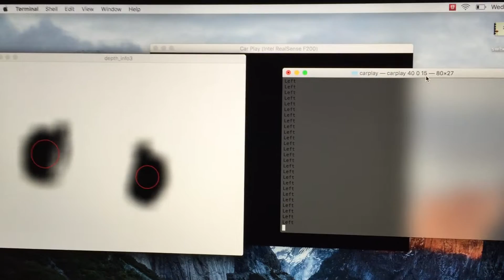Real-time gesture recognition system for game playing (Part 2)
PSYCH 221 project at Stanford